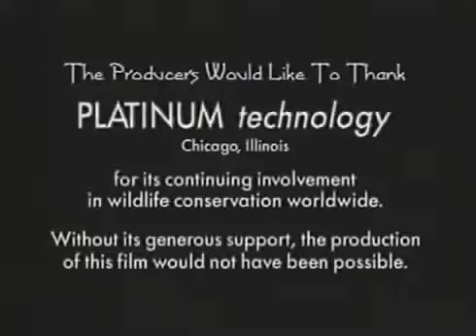Scavengers Season Full Wildlife Documentary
As soon as a wild beast dies, lions will feed on its carcass for a week or more. Soon after, other scavengers will come for their share: vultures, marabou storks, and hyenas will all come to.